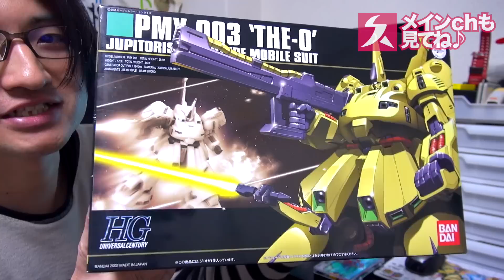【ガンプラ】隠し腕でぶった切る HGUC 1/144 PMX-003 ジ・オ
HGUC 1/144 PMX-003 ジ・オ